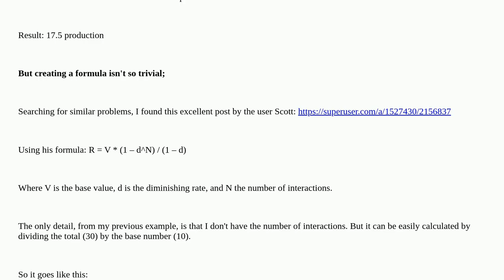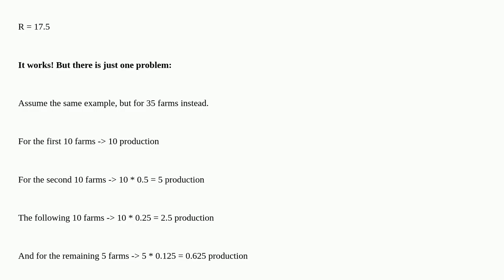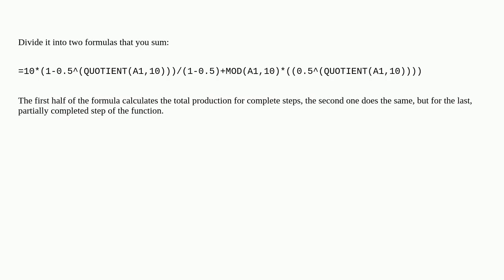Creating a diminishing value math formula in Excel?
A special thanks goes out to the community

  worksheet-function microsoft-excel